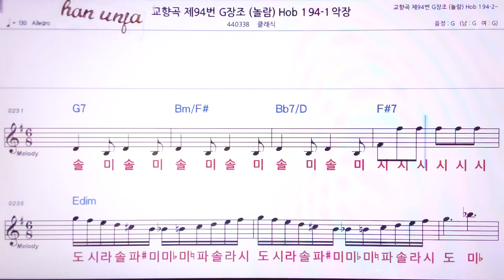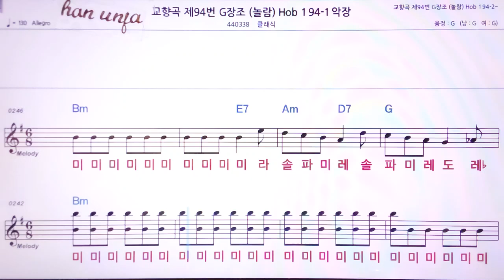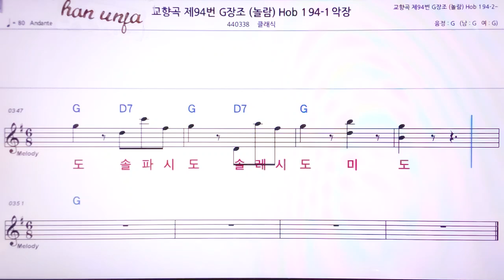💖교향곡 제 94번 /클래식 👍MR,노래방, 악보, 코드,Karaoke With Sheet Music